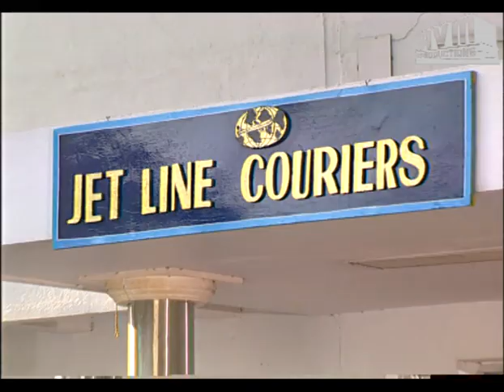Episode 75 : Sorgam Tamil TV Serial - AVM Productions